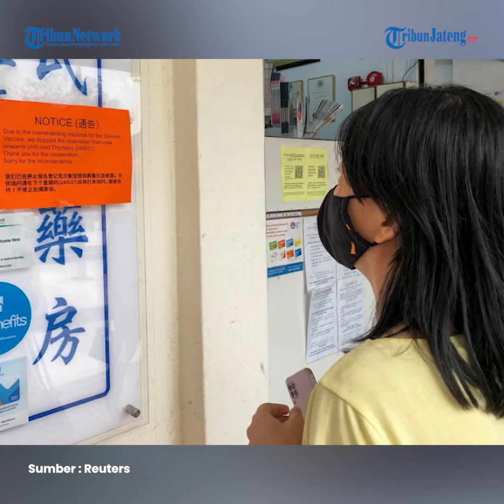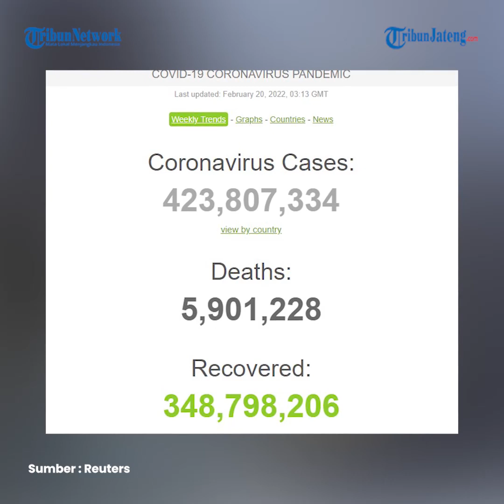Update Global 20 Februari, 5,9 Juta Meninggal, 348,7 Juta Sembuh dan 423,8 Juta Terjangkit Virus